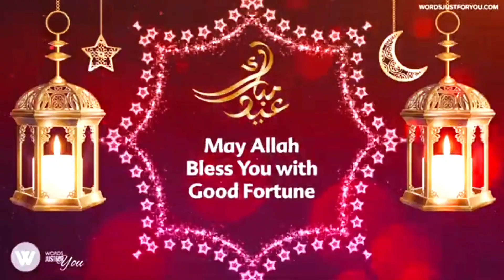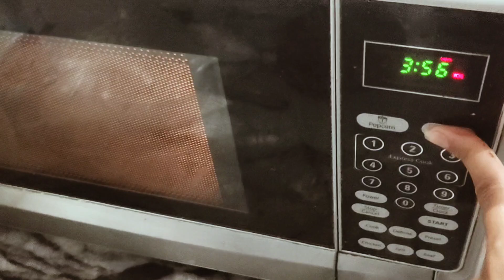Chand rat sy Eid tak subscriberx ko bht ziyda Eid Mubarak 🎉🎉🥳💖😉